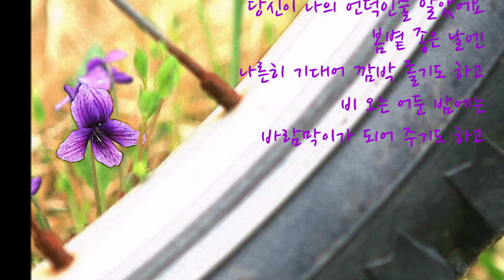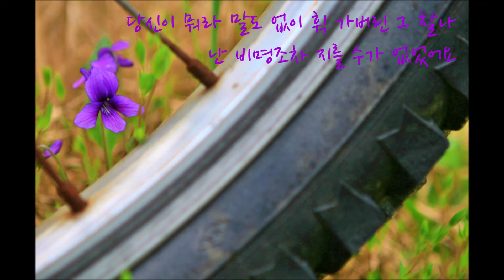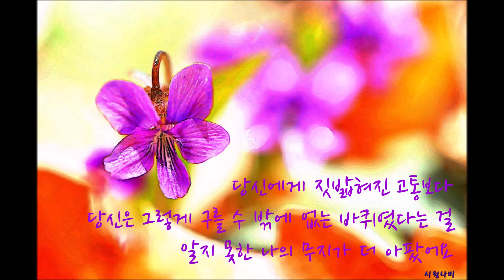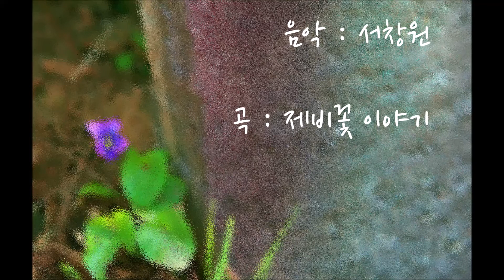제비꽃 이야기(낭송)(곡:제비꽃 이야기)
기타늘보의 연주곡과 어우러진 잔잔한 낭송